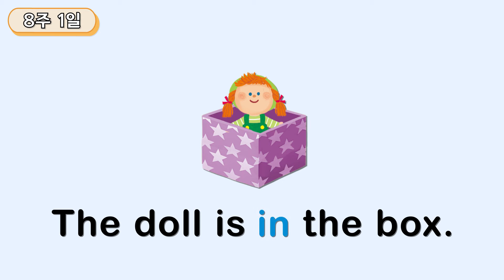[하루한장 초등영문법] 위치 묻고 답하기(1) - 8주1일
‘하루 한장 English BITE 초등 영문법 Starter’는 처음 영문법을 시작하는 아이들이 쉽고 재미있게 공부할 수 있는 프로그램입니다. 재미있는 영상 강의로 문법 개념을 정리하고, 교재의 문제를 통해 확실히 익혀보세요.